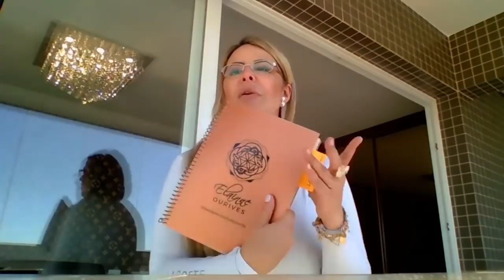POR QUE COMIGO ISSO NÃO ACONTECE? | Elainne Ourives